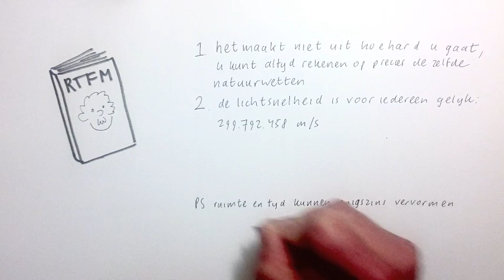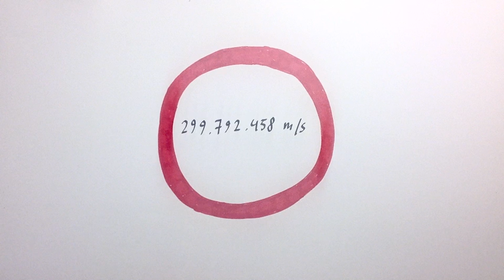De kosmische maximumsnelheid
Volgens Albert Einstein mag geen voorwerp of deeltje sneller dan het licht bewegen. En met overtreders rekent hij keihard af.

beeld Arthur Sasse/UPI